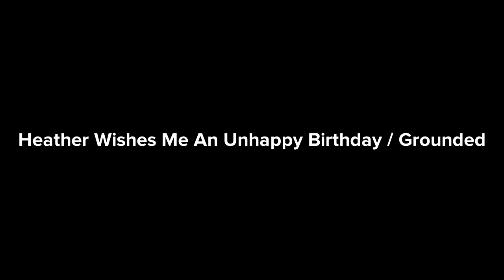Heather Wishes Me An Unhappy Birthday / Grounded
It's my birthday, and I decided to make my first ever birthday special just for you to all my special and lovely fans, and to all my friends who have made my birthday week so special! Enjoy!

Since it was my birthday today, Heather wanted to get back at me by wishing me an Unhappy 14th Birthday, But sadly, I felt heartbroken because of her, and I told my friend Kyle to deal with her, so instead, She was sent back home and was grounded after all. What will happen? Find out...